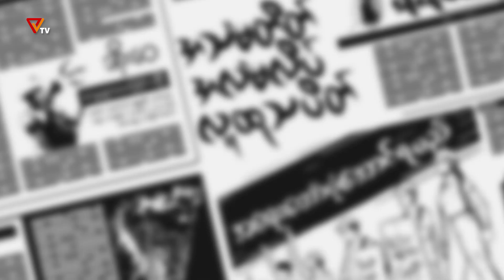အသံမတိတ်အလံမလိပ် လူထုသပိတ် - ဖေဖော်ဝါရီလ (၂၇၊ ၂၈)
အကြမ်းဖက်စစ်အုပ်စုရဲ့ အာဏာလုယူမှုကို လက်မခံကြောင်း နေ့စဉ်ရက်ဆက် ဆန္ဒဖော်ထုတ်နေတဲ့ မြန်မာနိုင်ငံတနှံတလျားက အသံမတိတ် အလံမလိပ်သော လူထုသပိတ်တွေကို စုစည်းဖော်ပြလိုက်ပါတယ်။